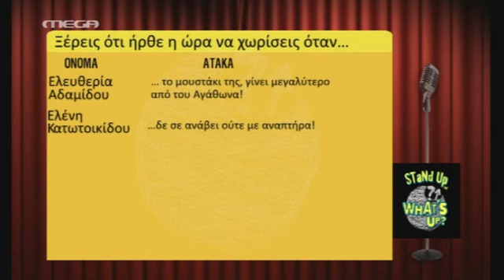STAND UP by What's Up - Νικητής 8ης εβδομάδας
Δείτε τις πέντε καλύτερες ατάκες και το νικητή της όγδοης εβδομάδας!